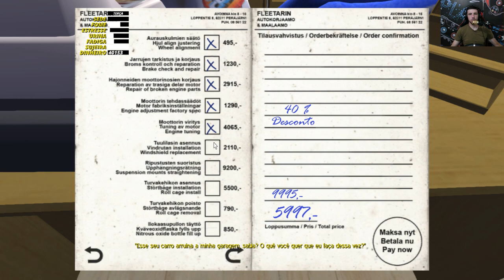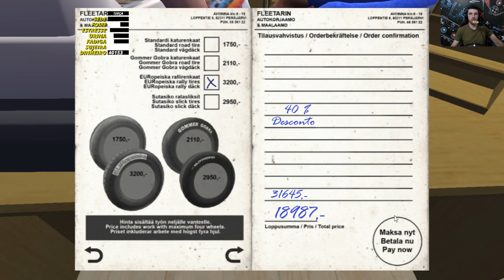MODIFICANDO O MOTOR - TUDO PRONTO ??? - RALLY - #62 - My Summer Car Dicas/Mods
Modifiquei o motor por completo, para poder extrair o máximo de potencia do carro, e customizei toda a carroceria do carro. Ficou insano de forte e bonito, mesmo ainda não estando com a regulagem certa, o carro ficou forte.